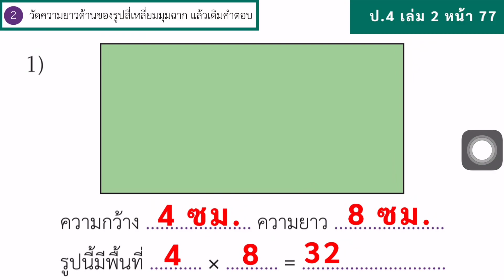คณิตศาสตร์ ป.4 เล่ม 2 หน้า 77 ข้อ 2(1) สอนคณิตศาสตร์ รูปสี่เหลี่ยมมุมฉาก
math

math class

mathematics

basic mathematics

elementary mathematics

รูปสี่เหลี่ยมมุมฉาก
หาความยาวรอบรูปสี่เหลี่ยมมุมฉาก
สี่เหลี่ยมจัตุรัส
สี่เหลี่ยมผืนผ้า